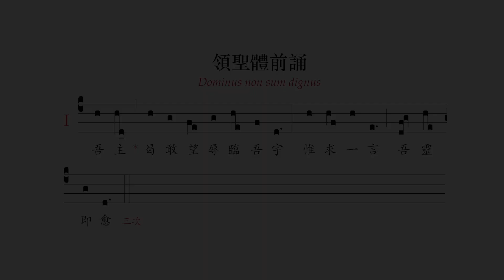〈領聖體前誦〉（平日彌撒經文）/ Dominus non sum dignus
雷鳴遠神父編，出自〈平日彌撒經文〉
原始經文：Dominus non sum dignus